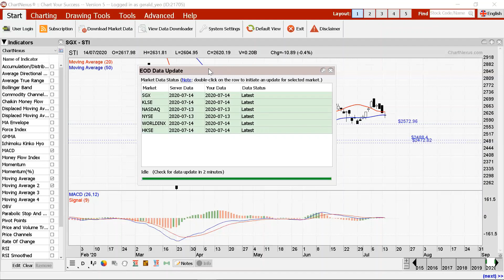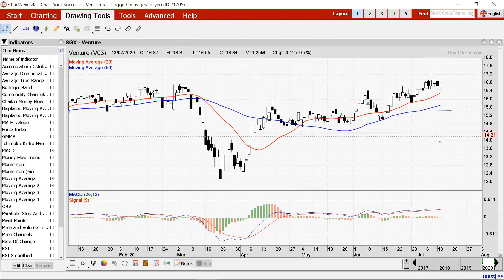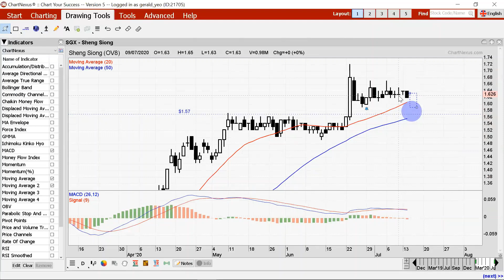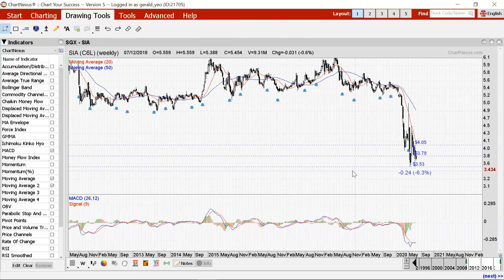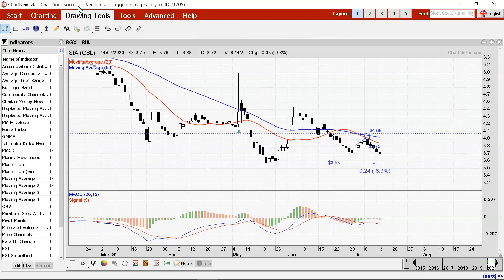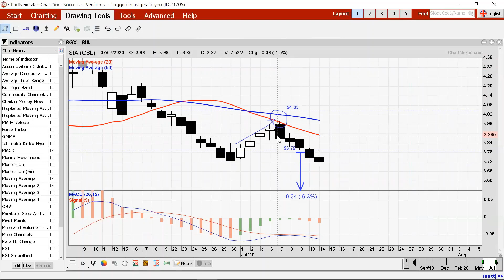Traders Club 14-Jul-2020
In this video, we will share about the SGX stock analysis on 14-Jul-20. The stocks we will discuss are STI, Venture, AEM, UMS, Hi-P, Wilmar Inti, DBS, OCBC Bank, UOB,KouFu, Sheng Siong, Singtel,SIA